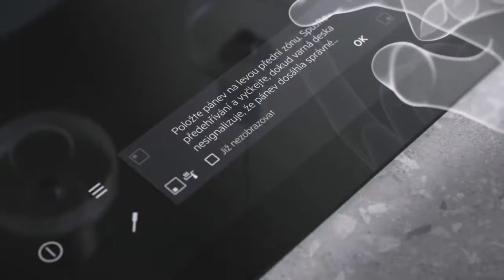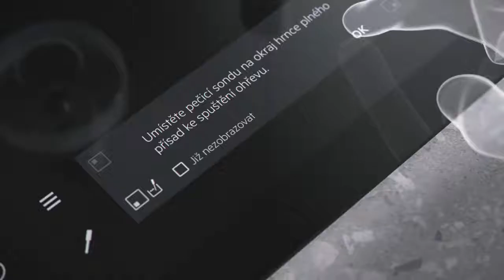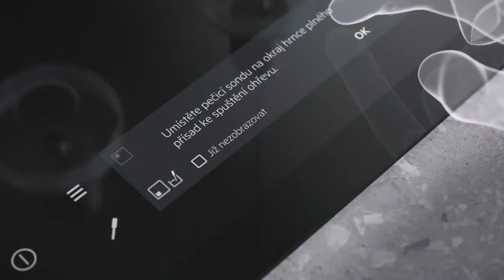Indukční deska SensePro s teplotní sondou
Varná deska Electrolux SensePro s bezdrátovou teplotní sondou uvaří vždy skvěle a chutně. Na displeji zvolte funkci podporovaného vaření a nastavte, co a jak chcete vařit. Ať už vyberete smažení, vaření, nebo metodu Sous-Vide, průvodce vás správnou přípravou provede krok za krokem. S indukční deskou Electrolux SensePro se stanete prvotřídním šéfkuchařem ve své kuchyni. Více o ní zjistíte zde